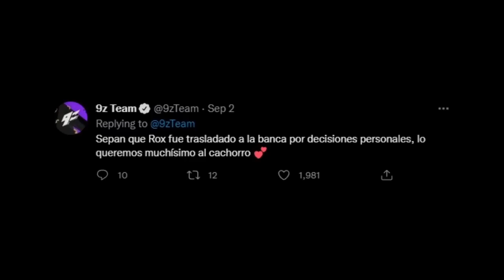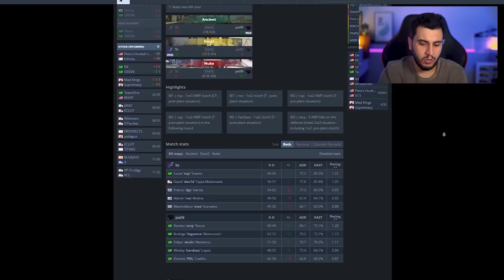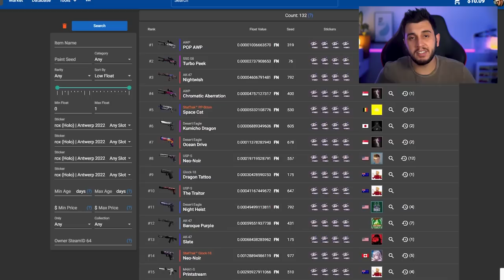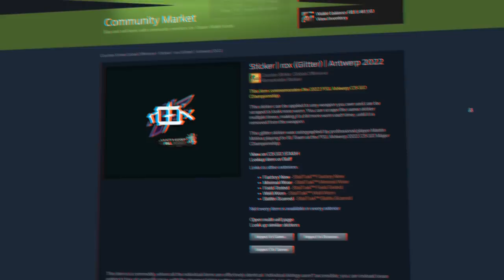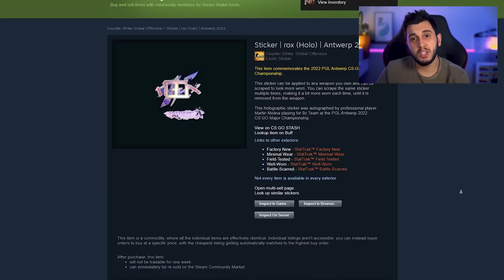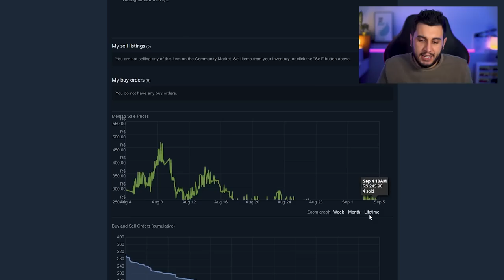ROX não jogará no próximo major... (adesivo subindo?)